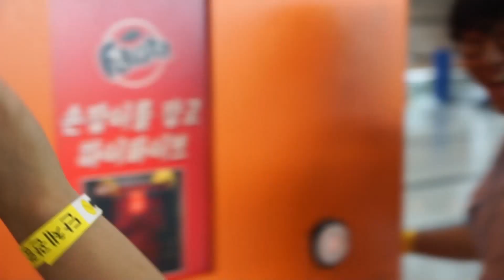Fanta vending machine at Gwacheon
Fanta!
at Gwacheon National Science Museum

Seoul Institute of the Arts